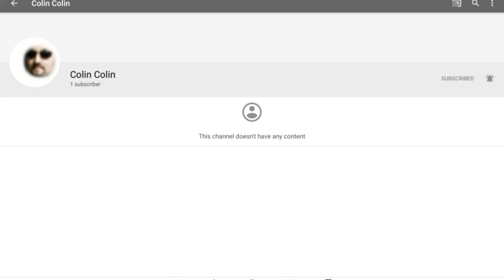ok for real who is this